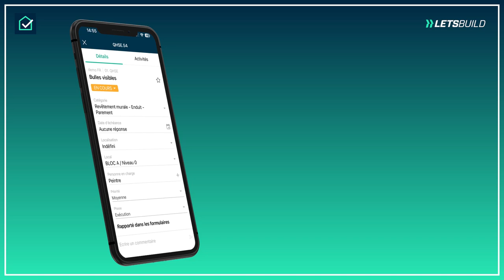Recherche des défauts avec le logiciel de gestion de construction LetsBuild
D'un bout à l'autre, LetsBuild soutient la phase de construction. Les équipes sur le chantier collaborent efficacement grâce à une communication claire et des processus bien définis. Les informations en temps réel sont partagées de manière transparente entre le chantier et le bureau.

LetsBuild a pour mission de changer les méthodes anciennes de l'industrie de la construction basées sur le stylo et le papier. Nous travaillons à introduire des technologies modernes dans la construction de manière pragmatique, simple et facile à utiliser.